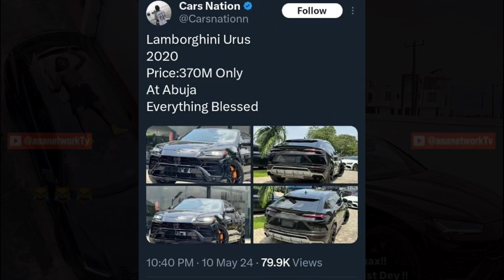Seyi Vibez Stuns In New Lamborghini Urus Worth Over 370 Million | Joins Burna Boy, Wizkid & Rema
El Grande Loseyi on May 17th, 2024 got himself a brand new Lamborghini Urus worth over 370 million naira celebrating the success of his new music releases and the NSNV fanbase are proud of this achievement.

workofart
lonelyatthetop
davido
tionwayne
giza
asake
wizkid
burnaboy
music
afrobeats